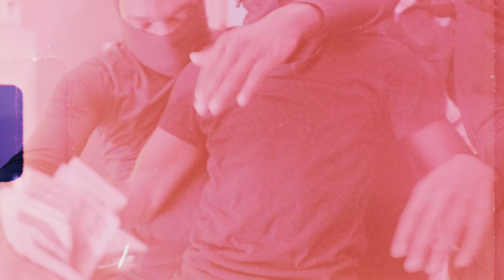MaskDownMar - 2 Step (Official Music Video)